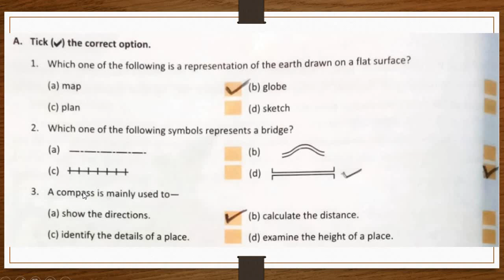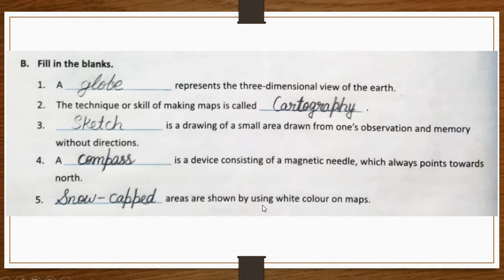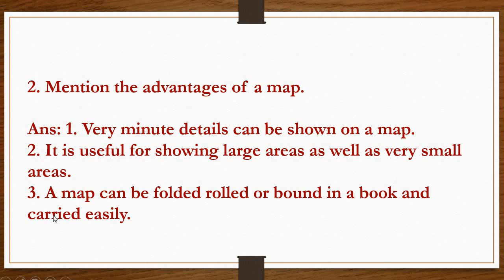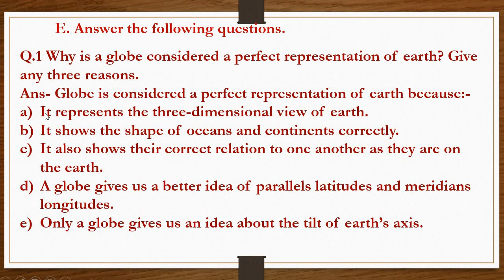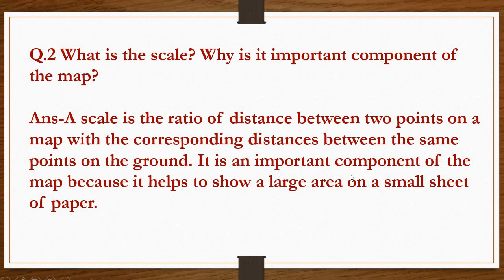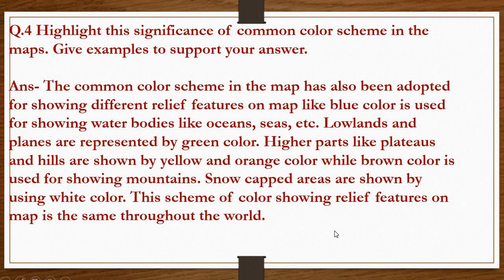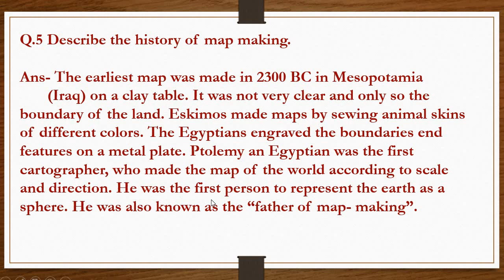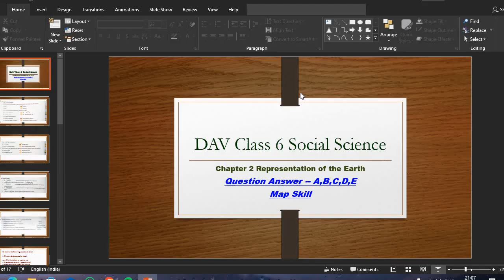Representation of the Earth DAV Class 6 S.st. Ch 2 Question Answer with Map Skill/Arpita Kaushik31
Representation of the Earth DAV Class 6 S.st. Ch 2 Question Answer with Map Skill